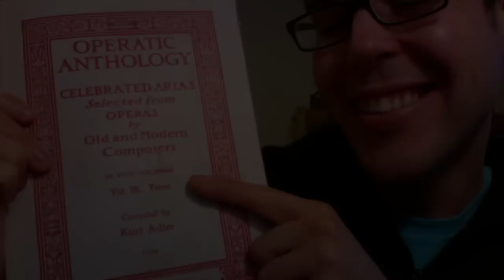Nessun dorma, not again-a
"Yes, I'm a tenor."
"No, I don't sing that Paul Potts song".
". Ok, just this once".

(Don't get me wrong: I love me some Puccini).

Christopher Mayell, tenor